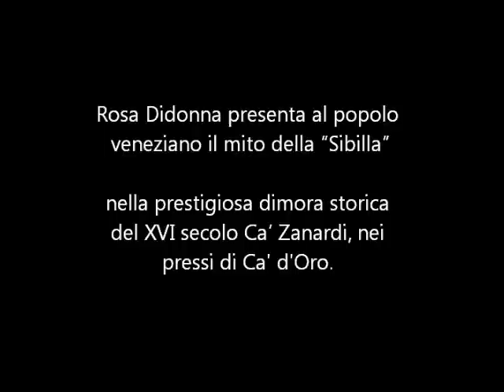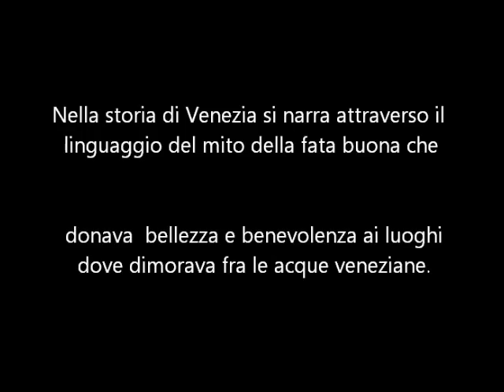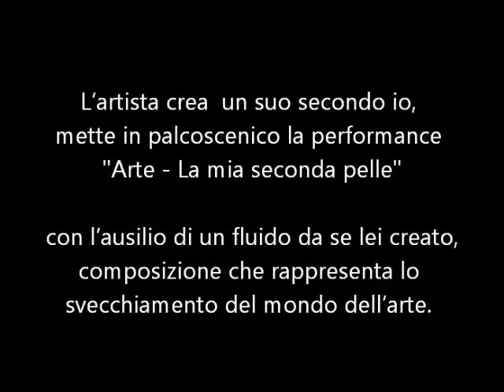Rosa Didonna performance " La Sibilla. Arte - La Mia Seconda Pelle"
Rosa Didonna performance " La Sibilla. Arte - La Mia Seconda Pelle" presso lo storico palazzo Ca' Zanardi, Venezia.
3 agosto 2013